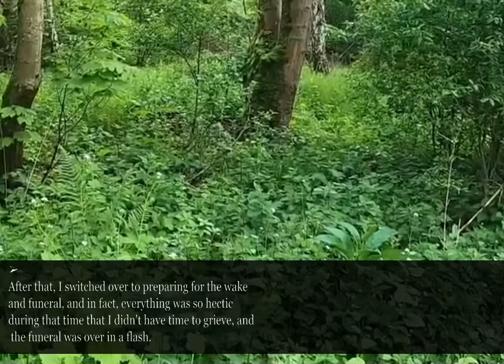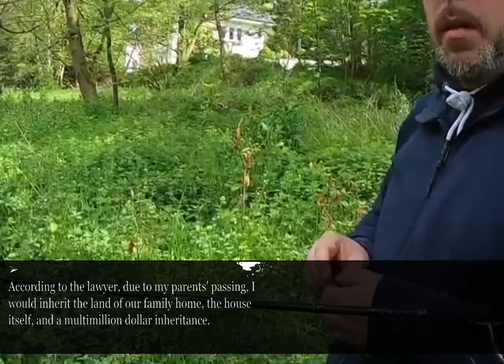I cared for my hospitalized MIL, enduring constant criticisms from both her and my husband...